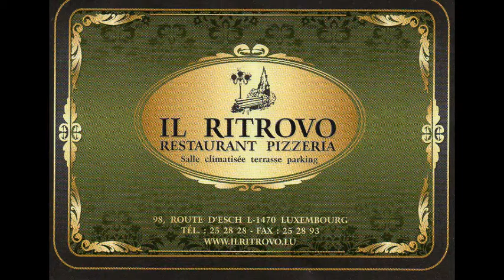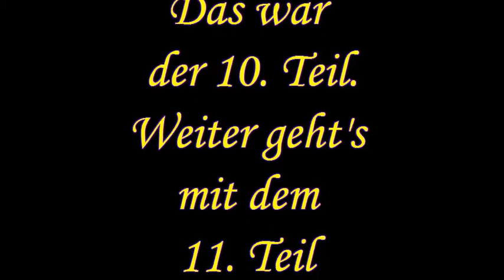Delux Show Girls & Fada's Family im Il Ritrovo in Luxembourg am 16.05.2015 Teil 10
Am 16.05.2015 traten Delux Show Girls & Fada's Family erstmalig im Restaurant Il Ritrovo in Luxembourg. Es war eine tolle Show mit einem super Publikum. Hier der 10. Auftritt